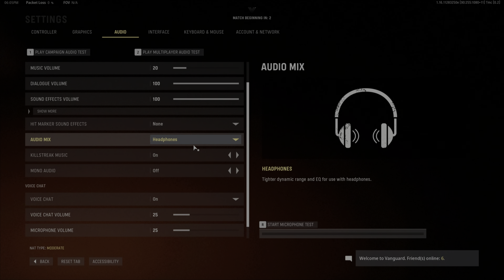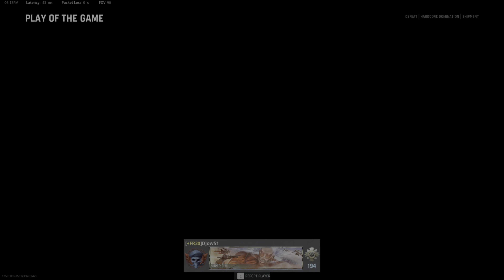COD Vanguard multiplayer hardcore play with Ice axe